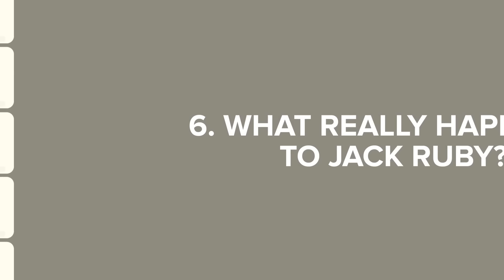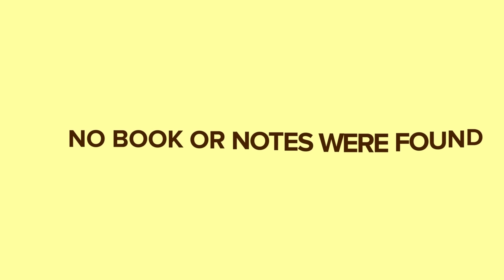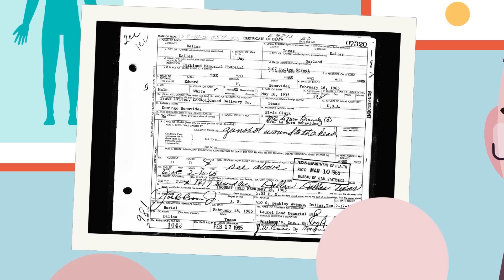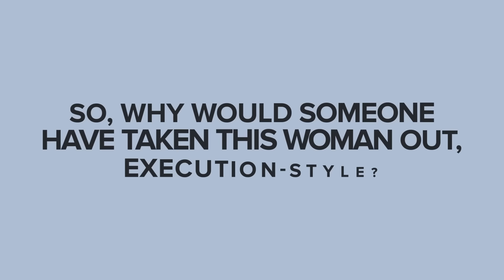Why Was Everybody Connected to JFK Suddenly Mysteriously Killed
The JFK assassination will go down in history as one of the United States' most tragic moments, but beyond the death of the President, that murder has been shrowded by more mystery than you think. Check out today's epic video where we look back at the time of the President's death, and a mad scramble to figure out who did it and offer closure, but that's just when the real mystery begins!